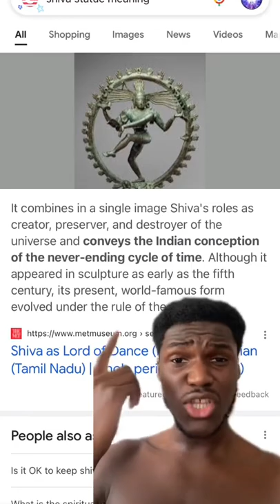Truth About Cern Hadron Collider And The Mandela Effect😳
CERN IS TURNING ON THERE PARTICLE ACCELERATOR TODAY! THEY WANT TO COLLIDE THE PARTICLES TO RECREATE THE BIG BANG/ UNDERSTAND HOW THE UNIVERSE WAS FORMED! BUT MOST LIKELY THIS WILL OPEN A BLACK HOLE OR MERGE OUR UNIVERSE WITH ANOTHER WHICH WILL RECREATE THE MADELA EFFECT JUST LIKE IT DID IN 2012 WHEN THE WORLD SUPPOSEDLY ENDED!

COMMENT WHAT YALL THINK ABOUT CERN???

What's good YouTube Mike here and in this video I talk about Truth About Cern Hadron Collider And July 5th!

This Channel is FOR YOU to learn and Improve Yourself!

Also If Your Reading This ily :]